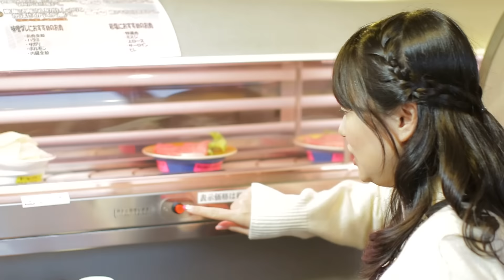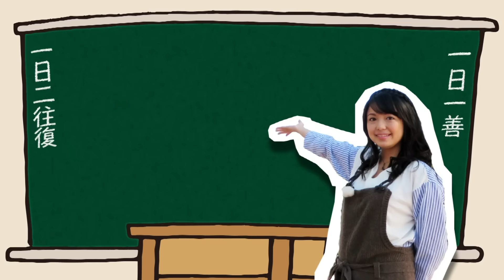♭ちゅうぶ 第8回 回る牛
青森空港から名古屋空港（小牧）へひとっ飛び。 青森県出身の声優・三上枝織さんが中部地方各地の「おいしい！」「楽しい！」「すごい！」を訪ねるRABテレビの番組。
8回目は三重県松阪市の楽し～い焼肉屋さんにおじゃまします。